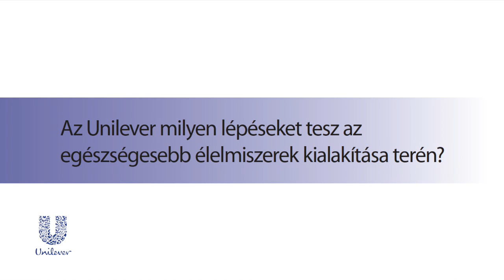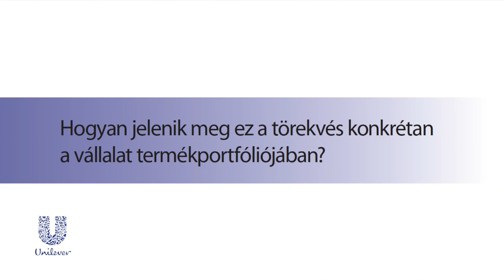dr. Molnár Kálmán: Az Unilever és a margarinok